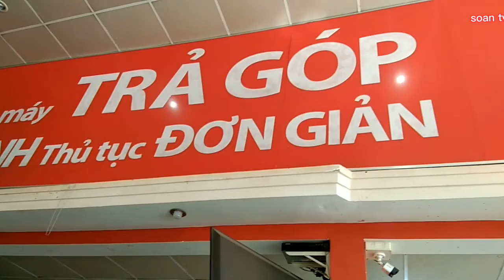Đầu năm đi mua xe - soan tv